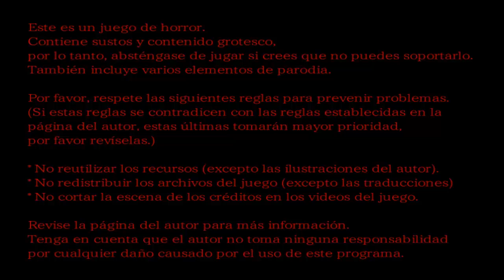Vamos a jugar The Boogie Man - Capitulo 1 - Vacaciones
Iniciamos la tercera entrega de la saga The Strange Man, en esta ocasión Keith Baring un detective adicto a su trabajo, pero parece que tienen un pasado que lo atormenta.
Que misteriosas cosas le esperaran a este misterioso personaje?